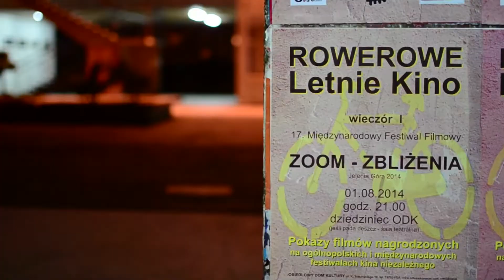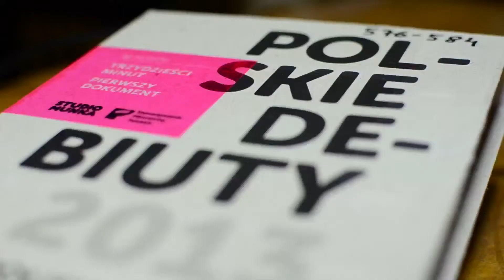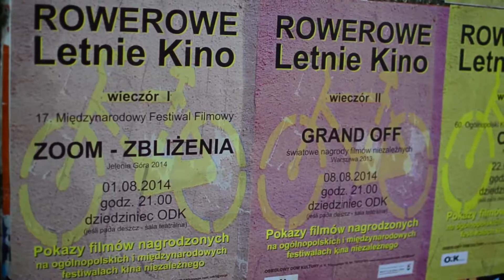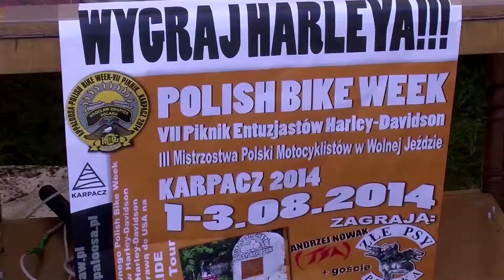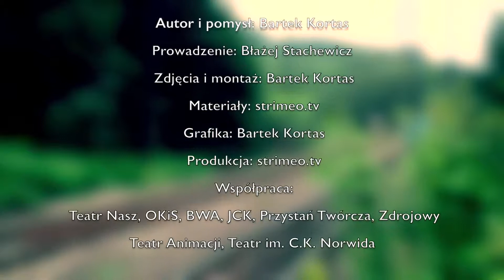Jelenia Kultura odc. 24